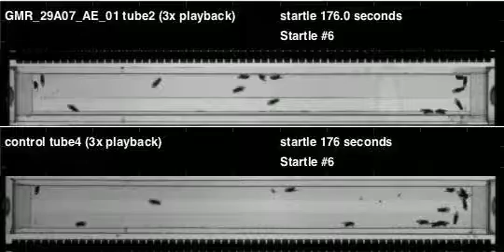GMR_29A07_AE_01_shi_Apollo_20120510T140017 buzz (seq2)